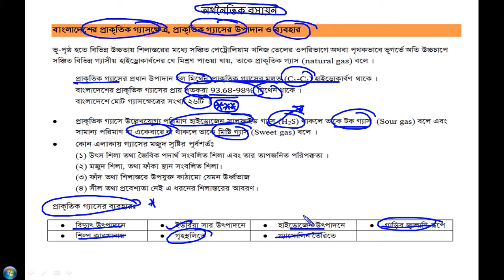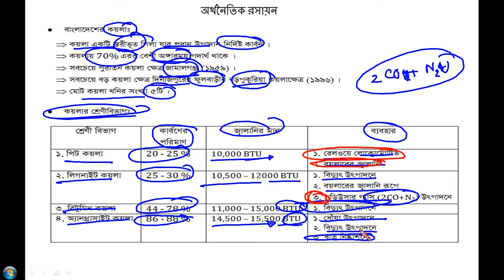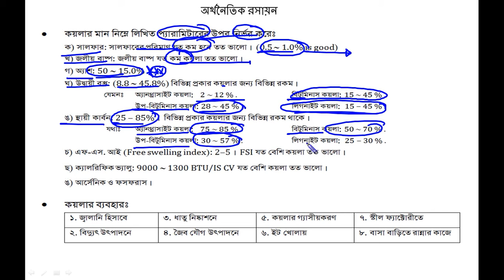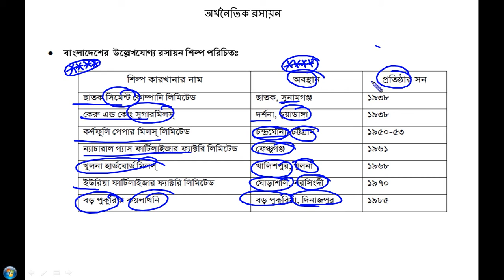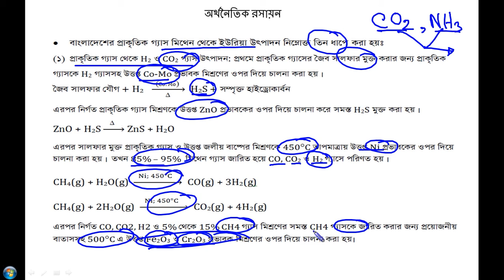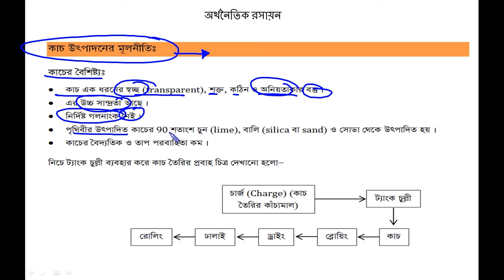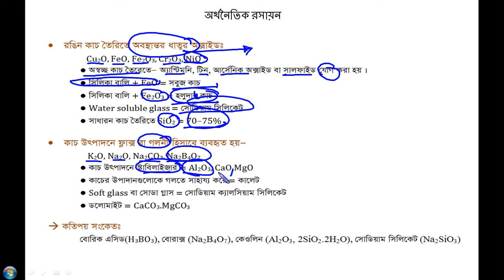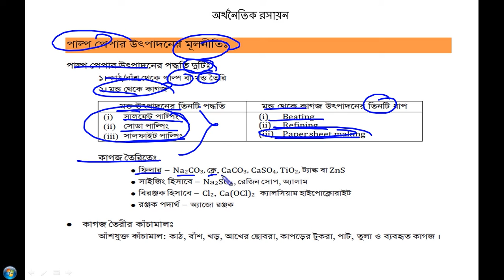Electro Chemistry (Part-1) | 4th Chapter | Chemistry 2nd Part | HSC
শ্রেণীঃ এইচ এস সি
বিষয়ঃ রসায়ন ২য় পত্র
অধ্যায়ঃ ৪র্থ অধ্যায়

Class: HSC
Subject: Chemistry 2nd Part
Chapter: Four
Topic: Electro Chemistry (Part-1)